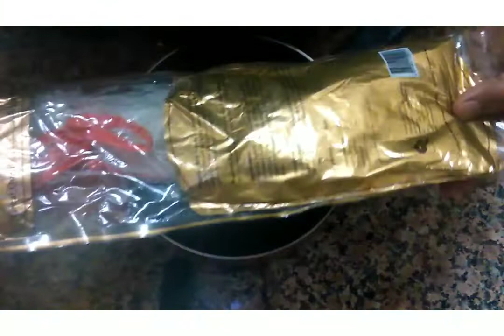tender coconut pudding#ഇത്രയും ഈസി ആയി ഇളനീർ പുഡിങ് ഉണ്ടാക്കിയിട്ടുണ്ടോ #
Soft
Simple
Easy